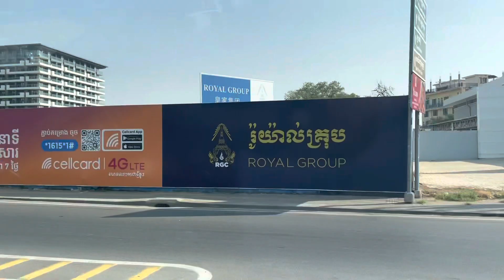আমেরিকা ভিসা পাসপোর্ট ছবি ছাড়াই হবে,বসে না থেকে দ্রুত চলে যান,মরার আগে সম্পূর্ণ শুনুন, VLOG - 620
87/92B Farmview Super Market(3rd Floor)Lift,3 Farmgate,Dhaka-1215

মিশর ফেরাউনের গ্রাম ঘুরে দেখলাম হযরত আছিয়া হযরত মূসা নবীকে কিভাবে গ্রহন করলেন, পার্ট -৭, VLOG - 601
মিশর থেকে ইতালী যেতে চান ও ইমিগ্রেশন বাংলাদেশী পাসপোর্ট দেখলে কেন আটকায়, কায়রো পার্ট ৪- VLOG - 598